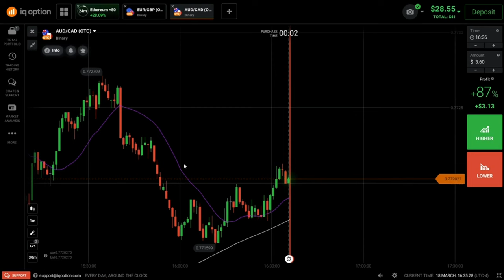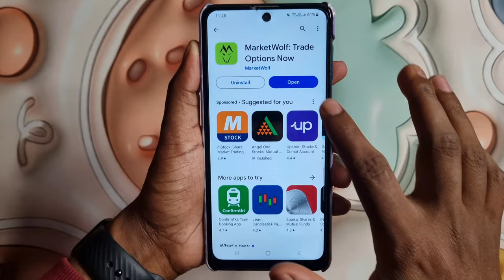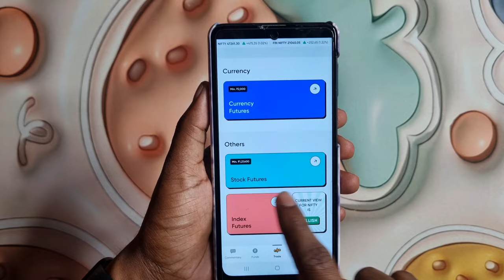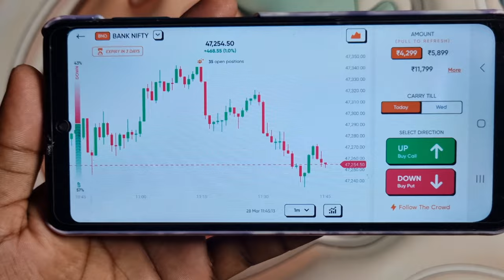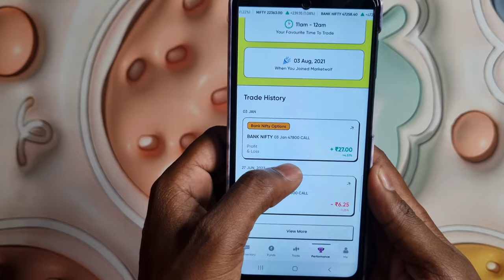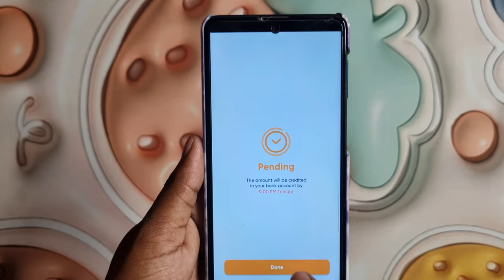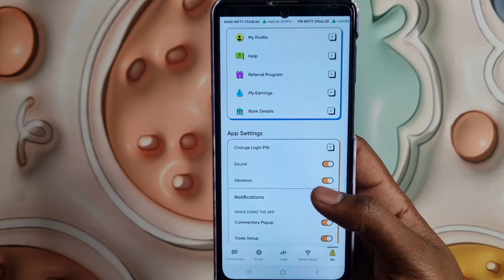Bank Nifty Me Trading Kaise Kare Market Wolf | Market Wolf Se Paise Kaise Kamaye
Bitcoin Kaise Kharide

Video Queries=

1-market wolf
2-market wolf trading kaise kare
3-market wolf app
4-market wolf trading
5-market wolf refer and earn
6-market wolf trading tricks
7-market wolf trading kaise kare 2024
8-market wolf trading app
9-market wolf me trading kaise kare
10-market wolf trading
11-market wolf se paise kaise kamaye
12-market wolf refer and earn
13-market wolf app me trading kaise kare
14-market wolf live trading
15-market wolf trading new update
16-market wolf app use kaise kare
17-bank nifty me trading kaise kare
18-bank nifty trading kaise kare in hindi
19-bank nifty me trading kaise kare market wolf
20-bank nifty live trading